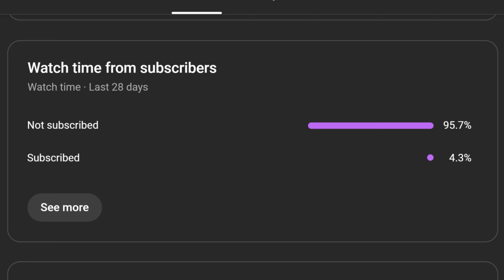Flooding the neighbors house with boxes and flooding the road with boxes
Other Title:First 4 Videos of 7 Videos i Recorded Yesterday
In this/these video(s) i flood the neighbor's house and start by flooding the road in front of the neighbor's house.
The Original Pre-Alpha of Hello Neighbor, a Stealth Horror Game about sneaking into your neighbor's house and figuring out what he's hiding in the basement. Play against an advanced AI that learns from your actions.